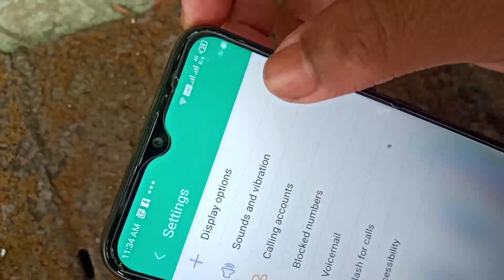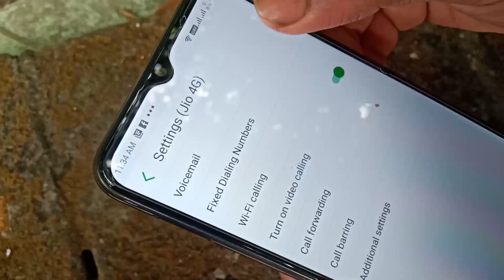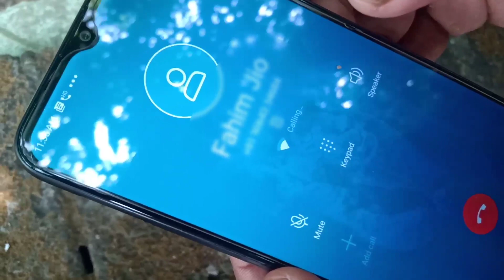How To Enable WiFi Calling In Infinix Hot 8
hello doston kaise ho main aapke liye Lake aaya hu ak bahut interesting and informational video. is video mein Maine bataya ki aap apne  Infinix Hot 8 mein kaisa WiFi Calling Enable Kor sakte ho.to aap ko bhi aa karna hai to aapko a video end tak dekhna padega Bina skip Kora.

                                          Better Tech
Better Life.